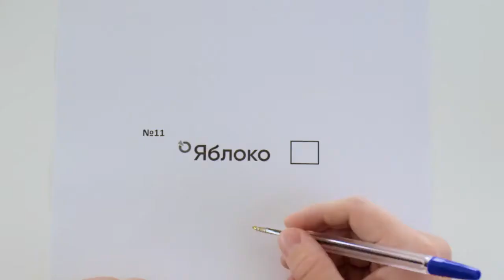Новый яблочный девайс 1